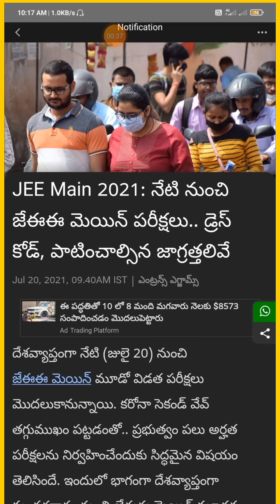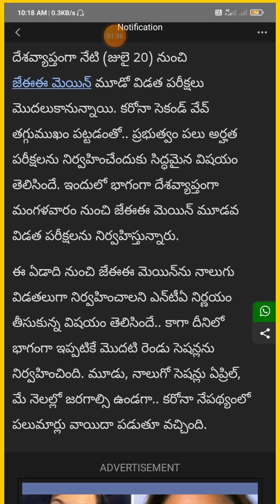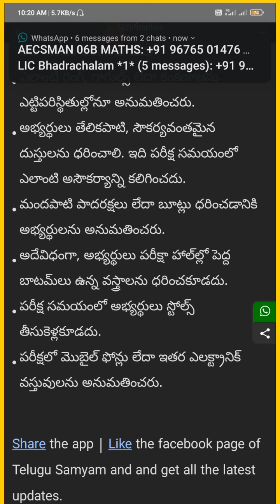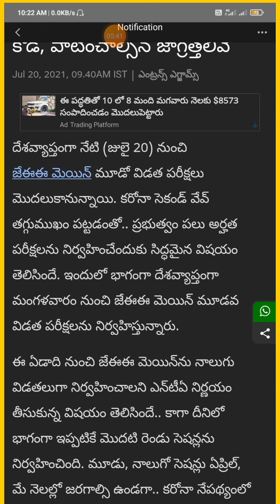JEE Mains exams 2021/jee mains Begins today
inter results 2021 latest news / inter 2nd year results latest news /ts results